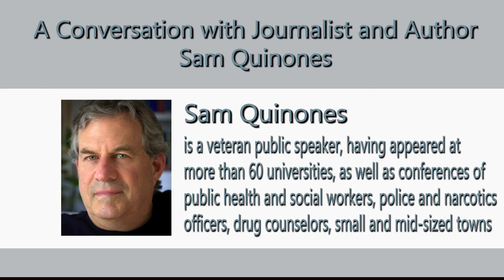Interview with Sam Quinones - Addiction Recovery Channel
From Ed Baker:

"Join Ed Baker for a truly exceptional interview with Sam Quinones, author of “Dreamland” and “The Least of Us.” “Dreamland” chronicled the tragic explosion of Pharmaceutical Opioid and Heroin overdose death in America, exposing the Purdue Pharmaceutical Company and multiple International Crime Organizations based in Mexico. It is a “must read” for anyone seriously interested in America’s overdose death epidemic. In “The Least of Us” Sam once again dives deeply into America’s tragedy, exposing International Crime Organizations based in China and Mexico, and their role in saturating the unregulated drug supply with fentanyl and methamphetamine. Again, a “must read.” In all of this tragedy, Sam succeeds in shining light upon the resilience of communities, community members, and people who use drugs.

Daniel Franklin, Vice President for Advocacy and Community Relations, The Vermont Association for Mental Health and Addiction Recovery & Recovery Vermont, then announces Recovery Vermont's Leadership conference taking place on April 4th, which will feature Sam Quinones, Johann Hari, and Kesha Ram, and will spotlight the recovery village as a promising model for community responses to the addiction epidemic."

2/25/2022